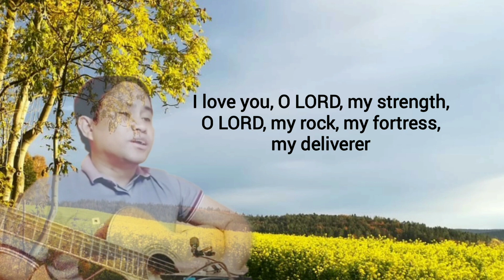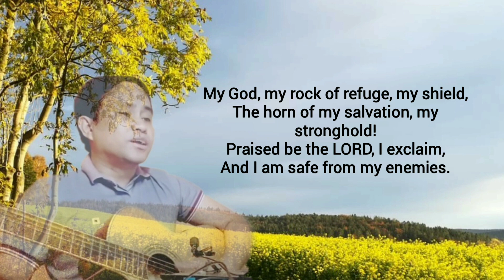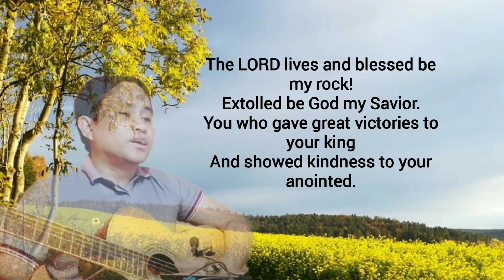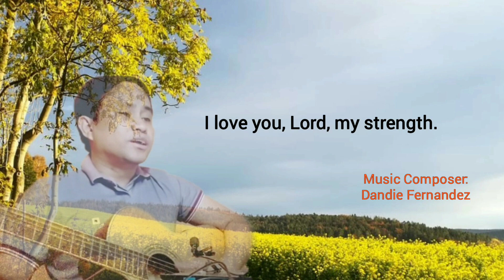Responsorial Psalm- October 25, 2020 (PSALM 18)I LOVE YOU LORD MY STRENGTH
Responsorial Psalm (PSALM 18)I LOVE THE LORD MY STRENGTH